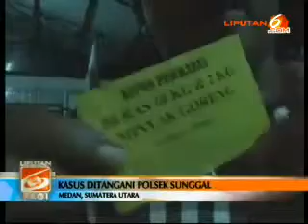Kantor DPW PKS Sumatera Utara Dilempari Mercon